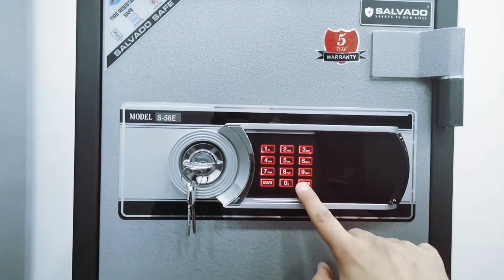A Brief Overview of The S-56E Salvado Safe/شرح بسيط عن ال S-56E Salvado safe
The S 56 E Salvado safe is very affordable for the features it provides you, it is a burglary safe that has a fireproof rating certificate from Korea so it can withstand fire hazards up to 2 hours , and it can provide you with the safety that you need and deserve. It can be fixed to the floor or wall making it more secure against theft.

It is available from Smart Security in Lebanon, and upon ordering one can be shipped all over Lebanon, by our expert team of installers that will help you install the safe more securely.

The Salvado S 56 E  safe has:

Thick 1.5 cm door and thick 2.5 cm wall
53 cm tall 42 cm width 48 cm depth profile
2 active bolts
2 fixed bolts that lock in 2 directions to prevent prying attack on the hinges
Fireproof concrete inside door and body
KGS 4500 fireproof certificate

Delivery is available all over Lebanon

ال S 56 E Salvado safe هي خزنة كورية، هي عملية جداً واقتصادية بالنسبة للميزات التي تقدمها، هي خزنة مقاومة لعمليات الخلع وتمتلك شهادة KSG من كورية وبإمكانها أن تحتمل الحرائق لمدة تصل الى ساعتين تقريباً وتستطيع أن تؤمن لك الحماية المناسبة لمقتنياتك الثمينة. بالإضافة الى ذلك يمكن أن تثبيتها في الأرضية أو الحائط لتكون أكثر اماناً ومتانة.

هذه الخزنة يمكنكم الحصول عليها من سمارت سكيوريتي في لبنان وعند الطلب نقوم بتأمين خدمة التوصيل لجميع الأراضي اللبنانية عبر فريقنا المتخصص بتثبيت الخزنات الحديدية.

تتميز ال S 56 E Salvado safe ب:
باب بسماكة 1.5 سنتيمتر و سماكة جدران 2.5 سنتيمتر
طول 53 سنتميتر عرضها 42 سنتميتر وعمقها 48 سنتميتر
قفلين جانبين في باب الخزنة
قفلين واحد سفلي والثاني من فوق لضمان قدرتها لتحمل عمليات الخلع
مسلحة بأسمنت مقاوم للحريق داخل الباب والجدران
حاصلة على شهادة KGS 4500 التي تؤكد مقاومتها للحريق

التوصيل والشحن متوفر الى كل انحاء لبنان

خزنة_في لبنان
خزنةحديدفي _لبنان